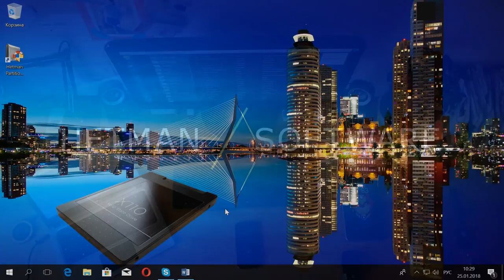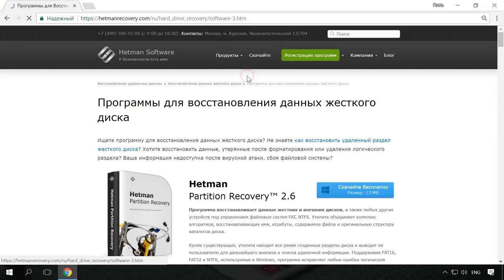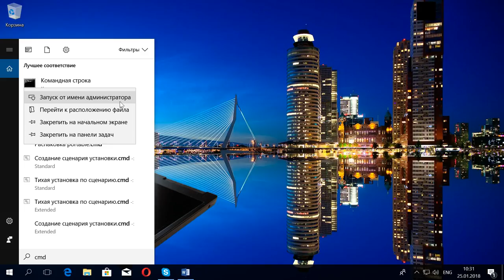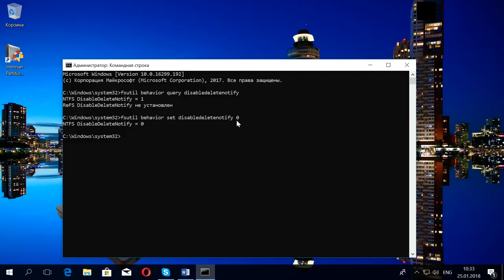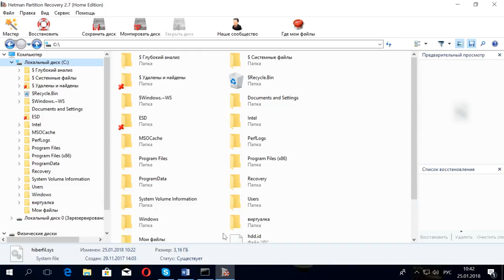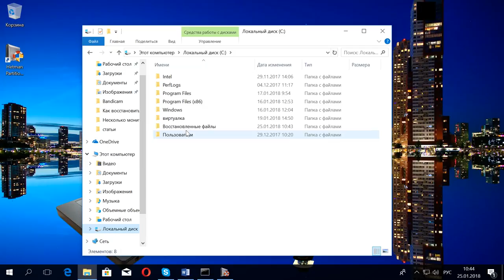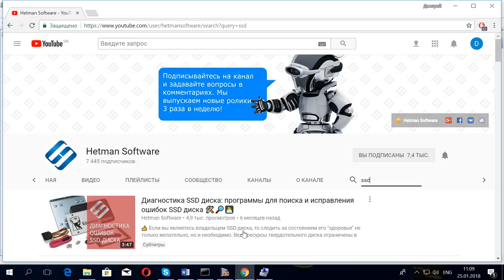Как программой восстановить данные SSD диска после удаления или форматирования ⚕️📁💥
👍 Смотрите как восстановить данные с SSD диска и в каких случаях это будет возможно сделать. На сегодняшний день SSD диски становятся все популярнее, и все больше приходят на смену традиционным жестким дискам.

Проверить включена ли команда, можно запустив командную строку. В поиске введите cmd, нажмите на командной строке правой кнопкой мыши и выберите «Запуск от имени администратора».

Содержание:
00:00 - Вступление;
2:23 - Проверка, включена ли команда TRIM
3:13 - Включение команды TRIM
3:34 - Восстановление данных SSD диска с помощью Hetman Partition Recovery

Введите команду:
fsutil behavior query disabledeletenotify

Если в результате выполнения вы получите DisableDeleteNotify = 0, значит TRIM включена, если =1 — соответственно отключена.

Для включения TRIM (если он выключен), в командной строке нужно ввести следующую команду:
fsutil behavior set disabledeletenotify 0

А чтобы выключить следующую:
fsutil behavior set disabledeletenotify 1

В случае если вами был удален раздел SSD диска на нашем канале есть видео, которое поможет вам его восстановить, ссылка будет в описании под видео.

А на этом всё. Задавайте ваши вопросы в комментариях под видео. Всем пока.

Другие видео: ВосстановлениеSSD, ВосстановлениеДанных, ВосстановлениеРаздела, ВосстановлениеПослеФорматирования, ПрограммаВосстановлениеSSD.